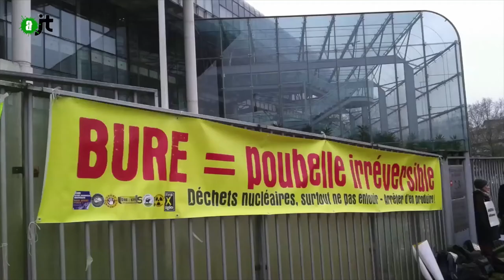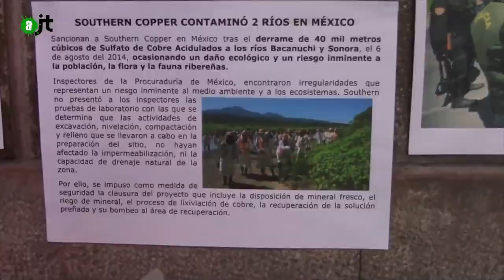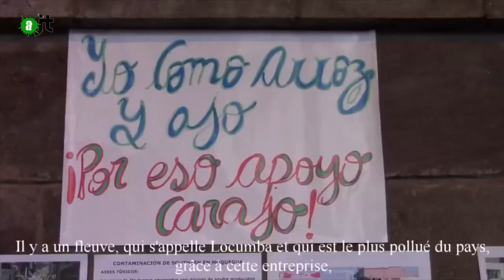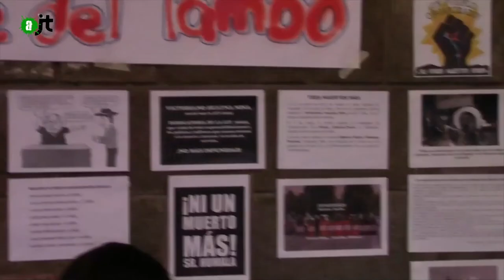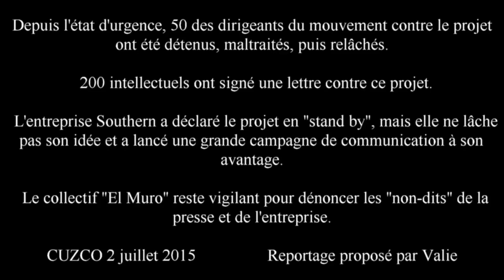Alter JT 18/07/15: Non à l'aéroport, Grèce, Communes, Pérou - 60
Au sommaire de votre Alter JT:
- Où en sont les actions à Notre Dame des Landes ? (00:51)
- Pourquoi Tsipras a cédé aux créanciers (03:44)
- Austérité dans deux communes rurales françaises (07:48)
- Electric Yerevan (brève)
- Pérou, el muro, épisode 2, valle del tambo (12:37)